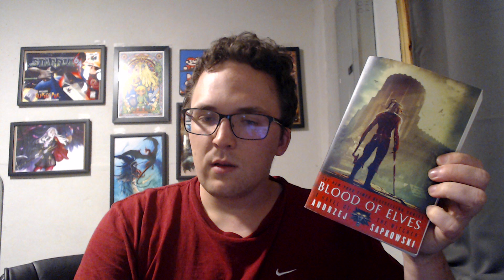The Witcher: Blood of Elves REVIEW!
blackcatbooks.org.

The Witcher books (And Games) are AWFUL!